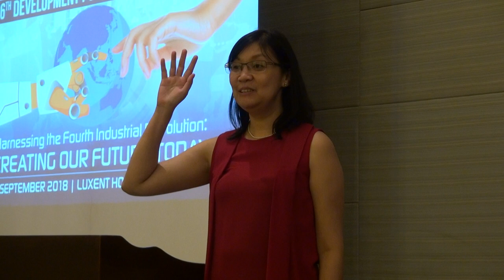Press Conference on the 16th DPRM (Part 23)